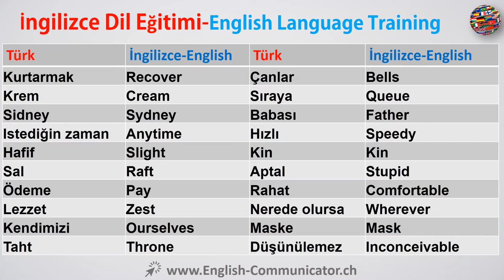#24 İngilizce dil kursu Kelime öğrenme English Tatvan Patnos Hizan Düziçi Buharkent Alaçam